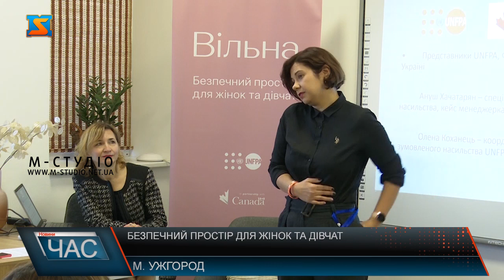Безпечний простір для жінок та дівчат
«Вільна» - з такою символічною назвою відкрив свої двері безпечний простір для жінок та дівчат в Ужгороді.  Потреба у дружньому для дівчат і жінок середовищі – неаби яка, адже через війну вразливих  категорій побільшало.  Тут фахвово подбають про емоційне та психологічне здоров’я прекрасної половини людства.  На таку ініціативу відгукнулися психологи, соціальні працівники, тренери та інші фахівці своєї справи УжНУ. Фахова команда має на меті акумулювати позивтивну енергію жінок та дівчат для збереження їх ресурсу, а також  консультації щодо можливостей отримання кваліфікованої допомоги  у випадках гендерно -зумовленого насильства.  Ініціатори  створення такого простору в Ужгороді- громадська організація Неємія. Реалізують проєкт під патронатом Фонду ООН у галузі народонаселення.  Постір функціонує на вулиці Верховинській, 37. Відкритий щодня з 8 до 11 години. Про анонси усіх заходів можна дізнатися на сторінці проєкту «Вільна» у Фейсбук.